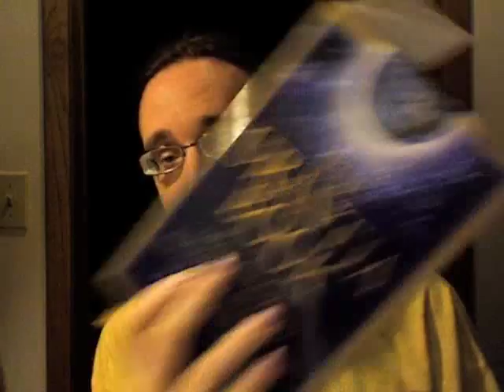Urantia TR Mediums Say A New Era Has Begun -- A Magisterial Son Has Arrived!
I give a synopsis of my take on all this based upon what I have studied so far.  There is a ton more.  For the straight dope, check out:

and

There is apparently a lot of good, consistent, enlightening channeling going on in the TM (Teaching Mission) movement, a Urantia splinter movement involving hundreds, if not thousands of new study groups, each centered around one or two TR (Transmission/Reception) light-trance channels (apparently these are "Betty Book style" channels).

According to joint complimentary, coordinated communication through scores of these channels, apparently several major events have occurred in the recent past. (for more info on who all these people are, what the terms mean, etc. consult the Urantia book

These events are the following:

1. Lucifer, Caligastia and all those who sided with them in the rebellion have been judged, and those who have not repented (including Lucifer, Caligastia, Satan, etc.) have been banished from existence (i.e. I guess it's now as if they never existed).

2. A massive up-step in revelation and spiritual aid has been instituted on Earth (Urantia) and other similar formerly rebellion-isolated worlds.  Termed the "Correcting Time", this will involve coordinated efforts of countless beings on numerous levels.  Mainly, for now, this has consisted of:
 a) The Teaching Mission (TM); involving the evolution of the study groups and channels mentioned above and
 b) Now, the Magisterial mission - the advent of a Magesterial Son on Earth.  This is a celestial being of fairly high rank assigned to Earth to help further our advancement, prepare for this new, upcoming era of "light and life", and prepare the way for the sometime return of Christ Michael, who has promised to return -- at a time known only to him.